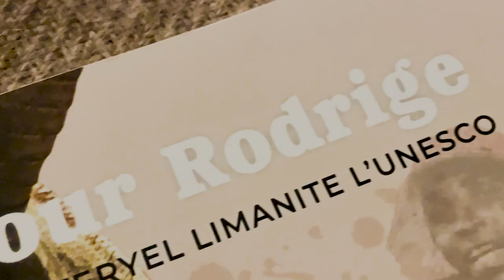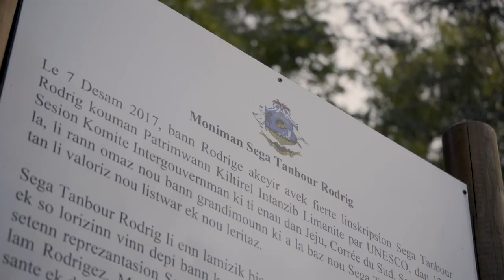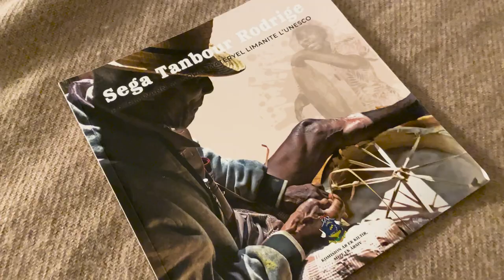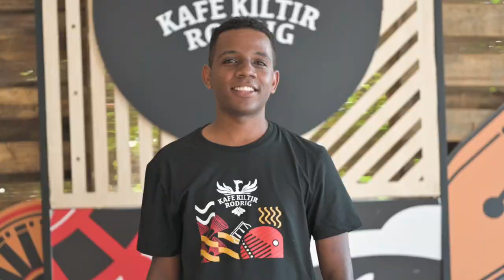S7_KKR_Epizod#1 - Lamizik Rodrig: Kiena ki pena?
Dan kad 60 an Phoenix, atraver enn sezon kolektor, nou finn fer enn rev. Rodrig. Enn dan lot, lavi finn permet nou travers dilo, ek integre nou bann frer ek ser Rodrige dan nou proze. Se ki finn donn nesans a Kafe Kiltir Rodrig.

E pou met an plas kitsoz ki pertinan dan letan, li inportan pou nou, esey al konpran, dan ki batman, lamizik pe zwe dan sa pei-la. Ainsi, letan enn ti-ponie zour, nou finn al zwenn bann Rodrige. Pou ki zot partaz nou zot kiltir. Zot tradision. Zot pasion ek zot vision levolision lamizik Rodrig.

Wai… Atraver sa premie sapit-la, nou pe partaz avek zot, kestion fondamantal ki finn nouri nou demars.

Lamizik Rodrig.
Kiena ki pena?

Enn mari mersi a tou bann dimounn ki finn inplike dan enn fason ou enn lot dan sa proze-la. Gras a zot soutien, nou pe grandi. E se avek enn profon resanti, ki nou ena plezir partaz avek zot sa zistwar-la.

Pou al dekouver plis ki 300 album lamizik Rodrig al fer enn letour lor sit:
vafmusicbank.net

Tiek nou prosin epizod pou plonz dan leker Phoenix Lab. Repetision, enn veritab laboratwar mizikal, kot experimantasion ek kolaborasion rezone, gras a lakonpagman ek lankadreman bann “coach”.

Wai…

Kafe Kiltir Moris ou Rodrig

Plis ki enn levennman
Enn vre langazman

To pe konpran ki pe derouleiii-la?